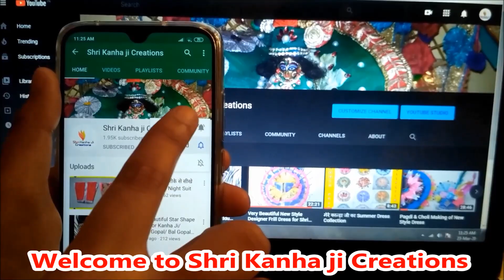New Style Designer Dress for Upcoming Festivals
||  राधे राधे  ||
Welcome Friends आज मैं आपको आने वाले त्योहारों के लिए कान्हा जी के लिए बहुत ही सुन्दर Designer Dress बनाना सिखाऊंगी। आप इस ड्रेस को घर पर बहुत ही आसानी से बना सकतें है। Friends अगर आपको मेरी बनायी हुई यह Dress पसंद आये और आप ऐसी ही सुन्दर-सुन्दर ड्रेसेस आगे भी बनाना सीखना चाहते है तो प्लीज मेरे चैनल को Subscribe, Like और Comment करे और Bell Icon दबाना न भूले जिससे आपको मेरे नए Videos की जानकारी तुरंत मिल सके और मेरी videos को अपने फ्रेंड्स के साथ शेयर करें। आप मेरी Dresses के बारे में कमेंट बॉक्स में कमेंट भी कर सकते है।